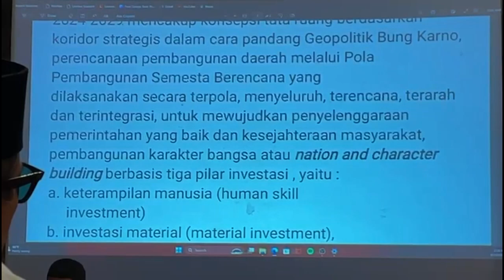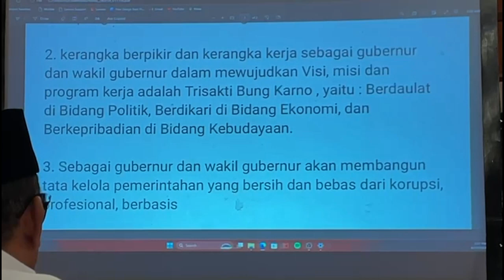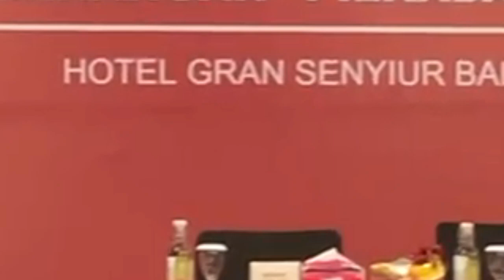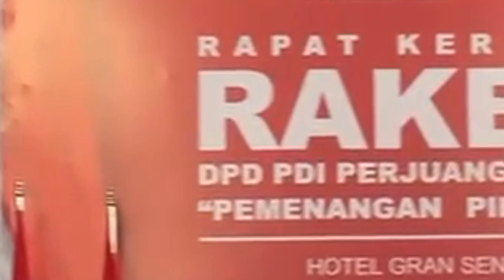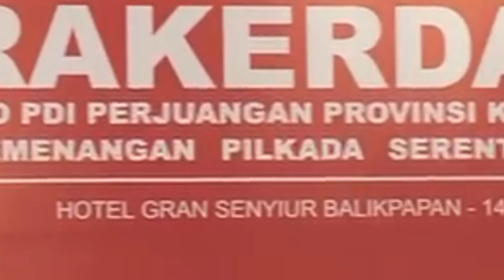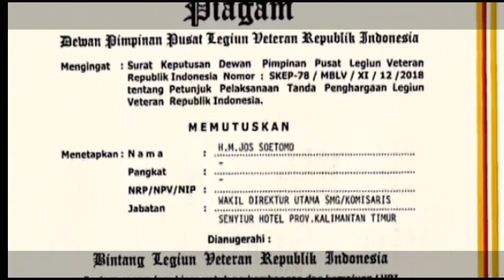PANJI BHINNEKA TUNGGAL IKA BERKIBAR DI ATAS HOTEL GRAN SENYIUR BALIKPAPAN KALIMANTAN TIMUR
KALIMANTAN TIMUR tidak ada keraguan, siapa yang paling pantas harus dipilih menjadi GUBERNUR DAN WAKIL, apa pun partainya PANJI BHINNEKA TUNGGAL IKA BERKIBAR DI ATAS HOTEL GRAN SENYIUR BALIKPAPAN KALIMANTAN TIMUR!
kalimantan timur
belanda pertama kali mendarat di kalimantan timur tepatnya di mana
pakaian adat kalimantan timur
baju adat kalimantan timur
umk kalimantan timur
alat musik petik yang berasal dari kalimantan timur berasal dari
alat musik gesek ke-40 dari kalimantan timur berasal dari
apa itu ikn di kalimantan timur
kalimantan timur bahasa daerah
kalimantan timur bahasa
kalimantan timur bahasa inggrisnya
bahasa daerah kalimantan timur
cek kk online kalimantan timur
ciri khas kalimantan timur
cek tagihan pdam kalimantan timur
cctv kalimantan timur online
cara daftar transmigrasi ke kalimantan timur
kalimantan timur dalam bahasa inggris
kalimantan timur daerah apa saja
kalimantan timur dayak apa
daftar perusahaan tambang batubara di kalimantan timur
dinas kesehatan provinsi kalimantan timur
daftar kabupaten di kalimantan timur
upacara adat kalimantan timur erau
formasi cpns kalimantan timur
formasi cpns 2023 kalimantan timur